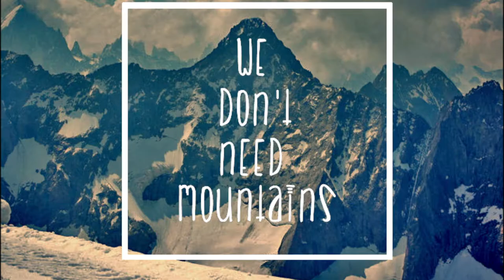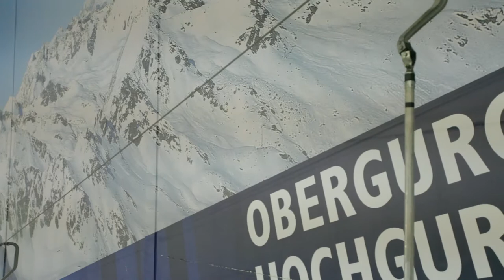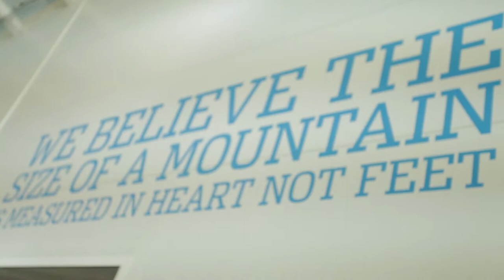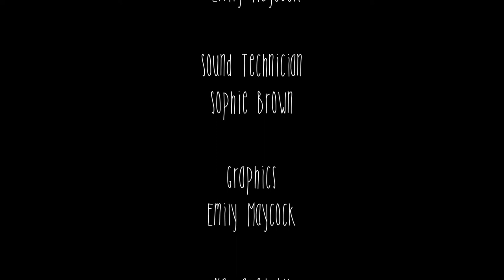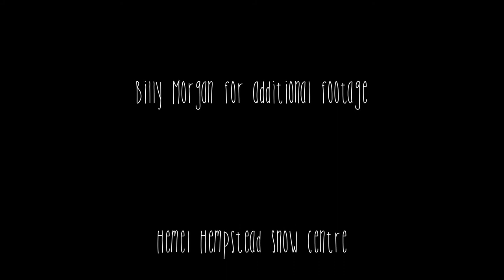Snowboarding Documentary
I was given a college assignment to make a documentary about 5mins long, the documentary could be about anything aswell which gave me the freedom to go and practice my abilities in media production YAY!